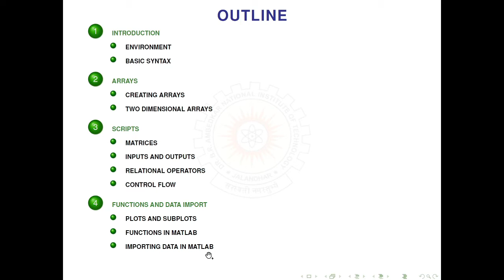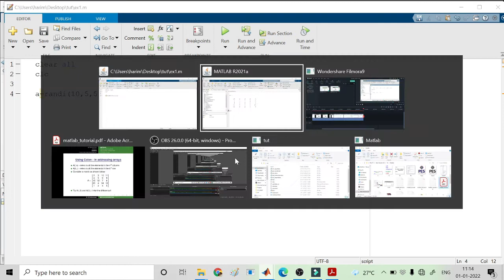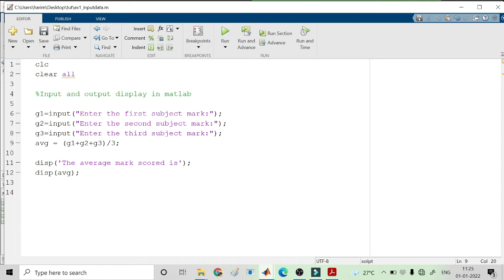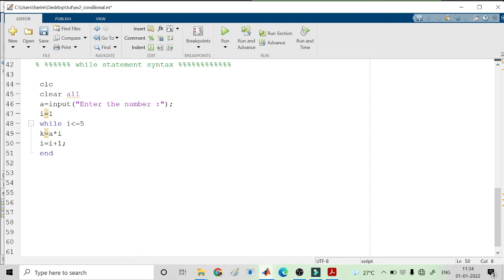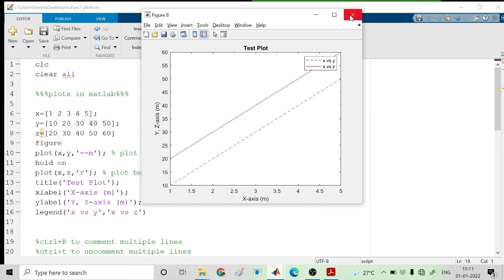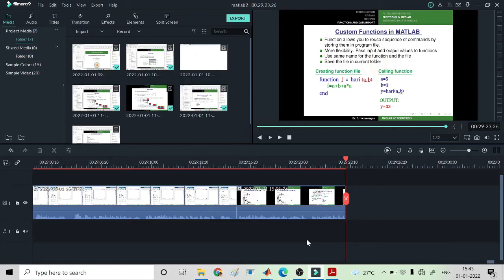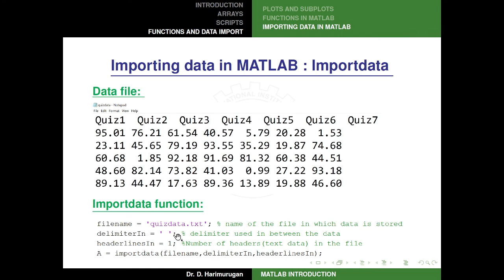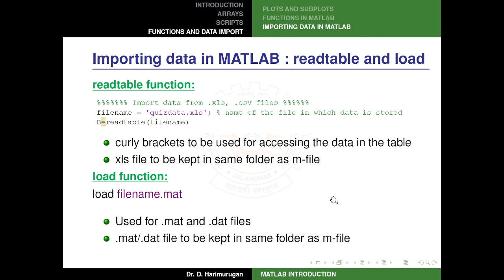[Part-2] MATLAB: Script files, Plots, custom functions and importing data | ML#2 | Aim2crack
Introduction to the basics of matlab syntax is given in this video. In this two part series, the use of script file is explained. The useful commamds while using matrices are given. Examples of input and disp command are provided. The plot commands used for 2D and 3D plotting in matlab are explained. The process of creating custom function in matlab is ellobrated. Finally, importing the data using importdata, readtable and load commands are explained. Hands on explanation is provided for most commonly used commands.

8:55 Script files
10:28 Input and output in script files
12:00 Plots in Matlab
13:33 Custom functions in Matlab
19:16 Importing data into  Matlab

Heaven is falling, Get ready to catch!